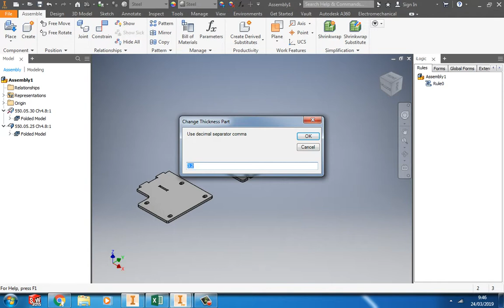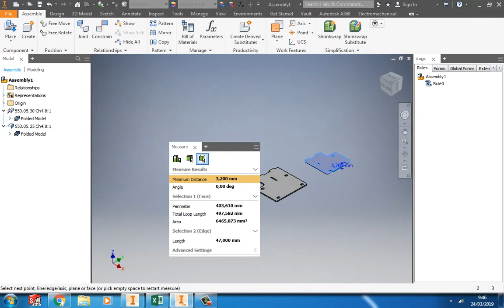Part - Link parameters between parts - Method C